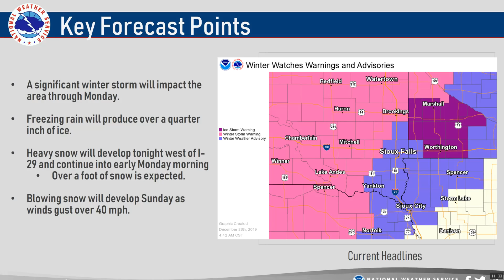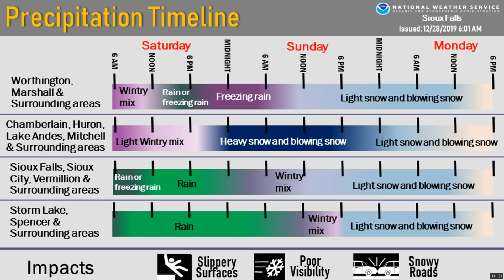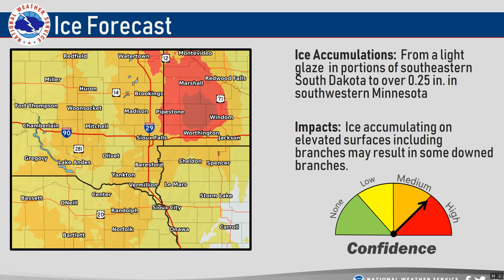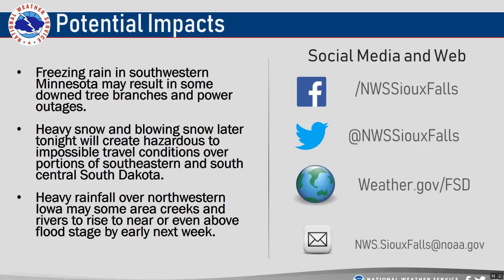Winter Storm Update (7:30 am Saturday, December 28, 2019)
A brief morning update regarding the on-going complex winter storm, continuing through the weekend.